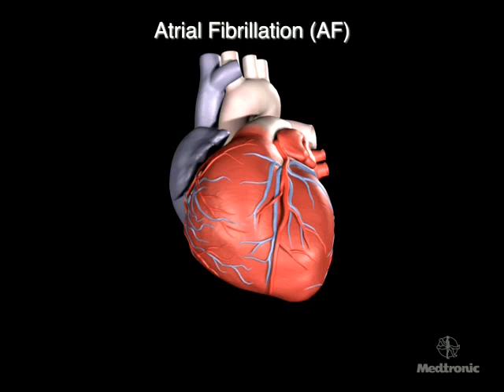Atrial Fibrillation with EKG.flv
Atrial Fibrillation with EKG